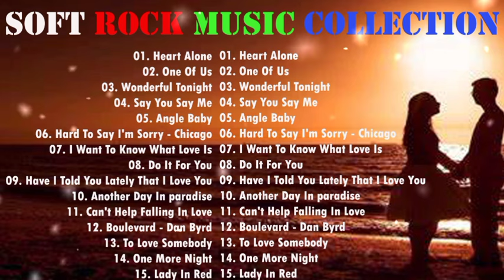Lionel Richie, Phil Collins, Air Supply,Bee Gees, Chicago, Rod Stewart - Best Soft Rock 70s,80s,90s